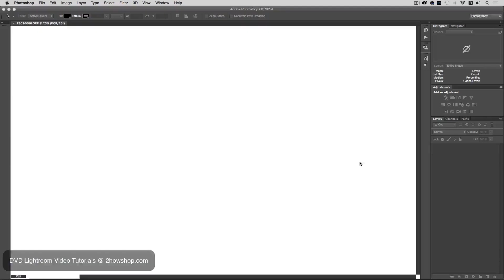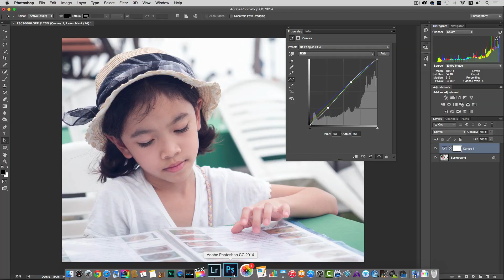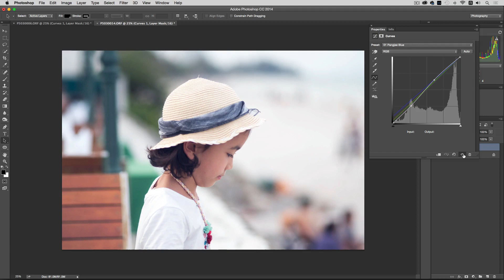EP.44 ทำโทนสีหวานๆ ให้ภาพถ่ายด้วยวิธีง่ายๆ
ทำโทนสีหวานละมุนง่ายๆ ด้วยตัวเอง